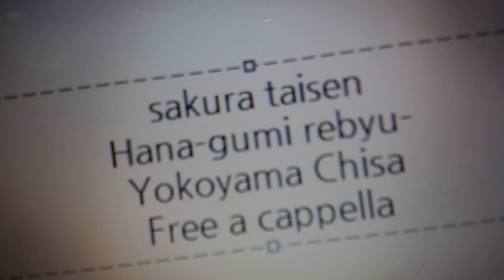サクラ大戦 - 花組レビュウ - 真宮寺 さくら / 神崎 すみれ / マリア･タチバナ / アイリス / 李 紅蘭 / 桐島 カンナ / ソレッタ・織姫 / レニ･ミルヒシュトラーセ フリーアカペラ